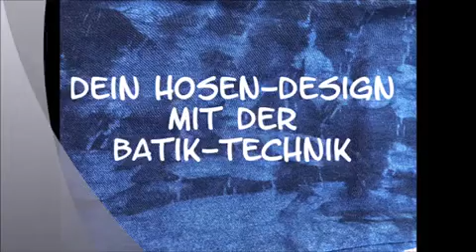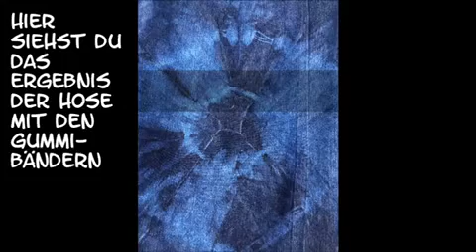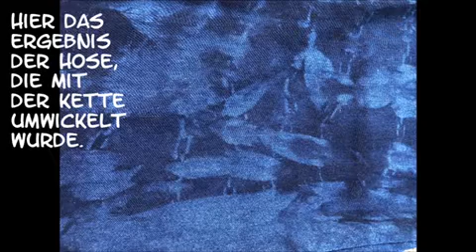Tutorial für Batik-Waschung - kaidso-Onlinekurse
Findet ihr es auch immer so schade, dass bei der selbstgenähten Jeans irgendwie die Waschung fehlt??
Wir haben hier ein Tutorial für euch. Um eure Hosen ein wenig zu verschönern und das ohne Schmirgelpapier oder Bimsstein!

Die Kommentarfunktion für dieses Video ist deaktiviert. Gerne könnt ihr mich aber über meine Facebookseite kontaktieren. Den Link dazu findet ihr hier:

Gerne könnt ihr auch in unsere kaidso-Family Gruppe kommen.